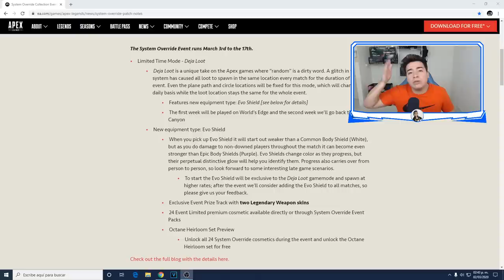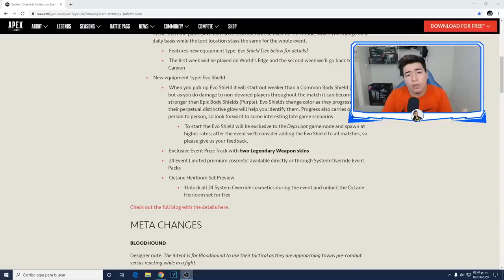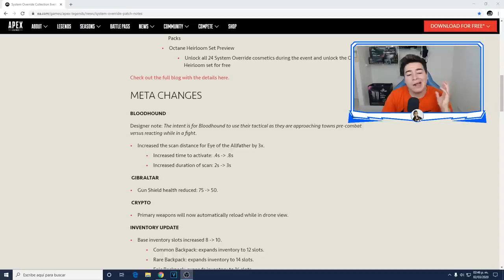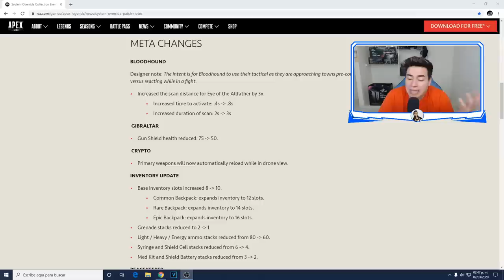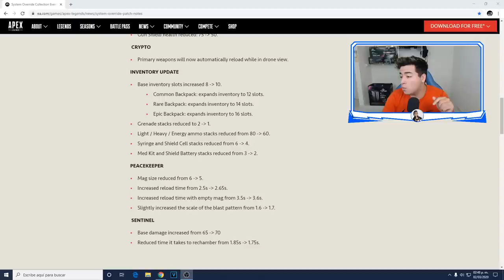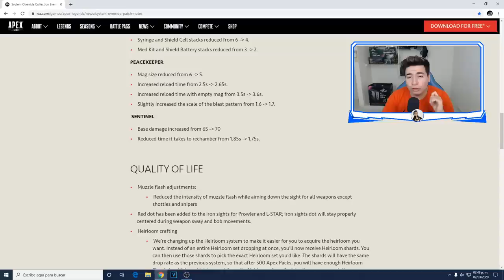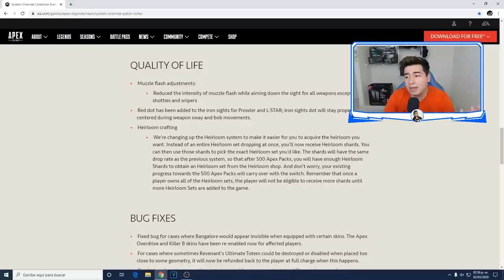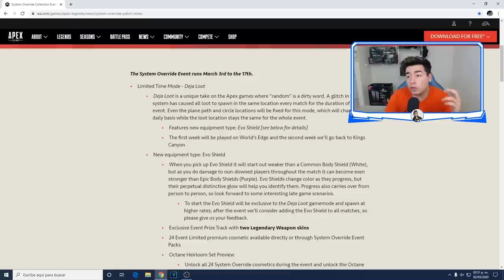⚡SI NO PUEDES JUGAR el evento SYSTEM OVERRIDE, ve este video-AQUI TE DIGO TODOS LOS CAMBIOS⚡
Gamertag: ElectroCHET0
competitive player

ASK:
ask.fm/ElectroCHET0 YT